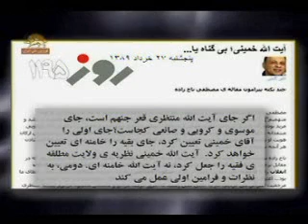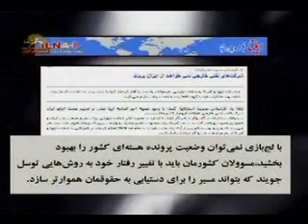اخبار 30خرداد -2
مجموعه  خبري 30خرداد - خودكامگي قرون وسطايي رژيم ضد بشري
پخش از سيماي آزادي تلويزيون ملي ايران